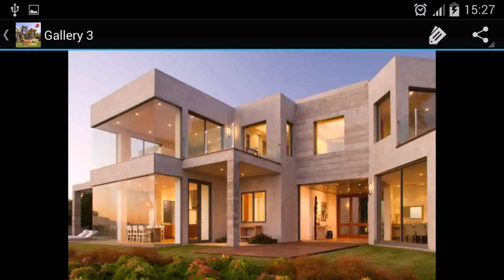Modern House Gates In The Philippines - Gif Maker DaddyGif.com (see description)